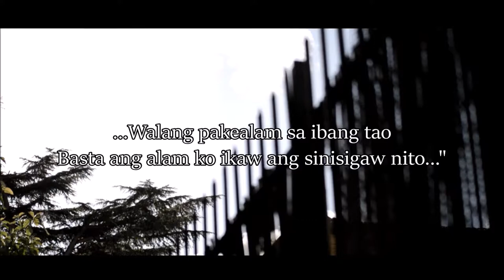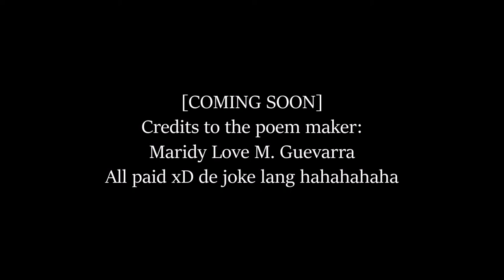Pagitan nating dalawa | TRAILER